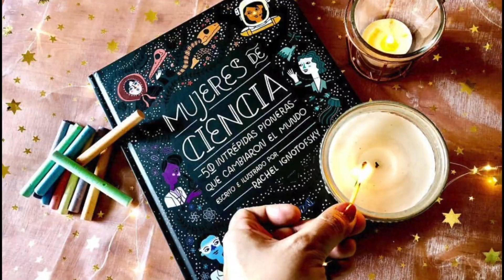Every Day Makeup con Fetish Palette de Kat Von D | MundoForbit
¡Hola Forbits!

Como no todo es oro lo que reluce... toca hablar de las peores Presumiendo regalos navideños, que los reyes me trajeron esta maravilla de paletta de Kat Von D con una pigmentación espectacular y mucho brillo brillo jeje... ¡A brillar!

Intro and Outro music: Drones In Motion 2
Tokyo -Seamus McNamara-
Beliver (Instrumental Version) -Tape Machines Ft Luly-